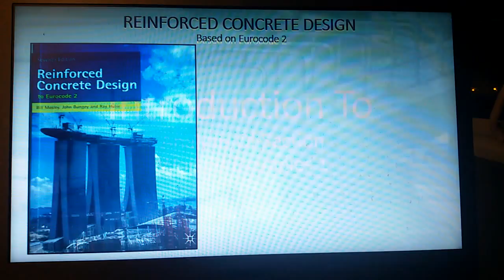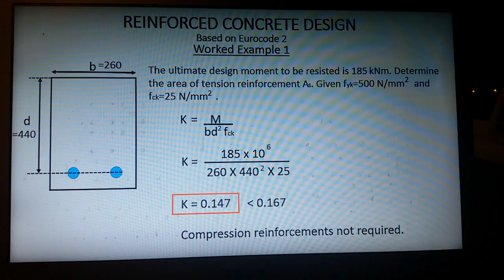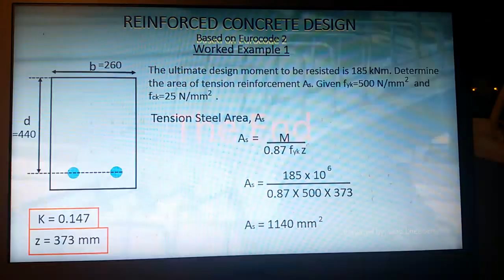12A. Worked example 1